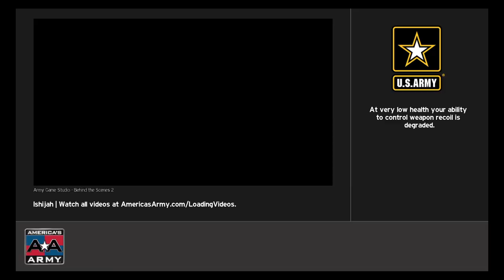America's Army: Proving Grounds_20190203052155